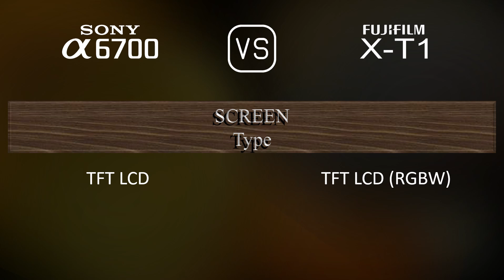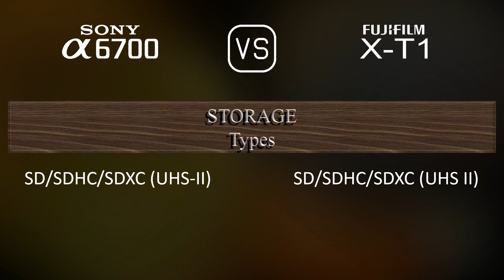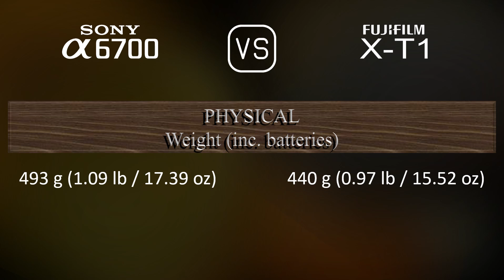Sony A6700 vs. Fujifilm X-T1: A Comparison of Specifications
This video overviews the Sony A6700 and the Fujifilm X-T1 in a parallel comparison of specifications.

00:25 LAUNCH
00:33 BODY
00:40 SENSOR
01:01 IMAGE
01:16 OPTICS & FOCUS
01:41 SCREEN
01:58 VIEWFINDER
02:13 PHOTOGRAPHY FEATURES
03:06 VIDEOGRAPHY FEATURES
03:20 STORAGE
03:24 CONNECTIVITY
03:49 PHYSICAL
04:07 MISC